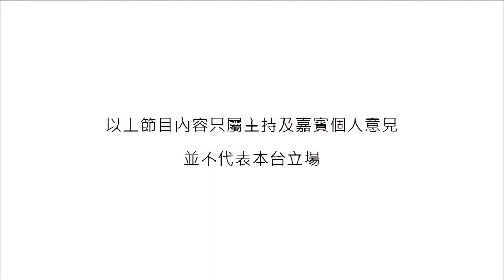《Spotlight》The Watchers Quintet - Cantaloupe Island (Cover)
一場Jazz jamming session，讓五個熱愛爵士樂的90後走在一起。有別於大多數的樂隊，The Watchers Quintet將爵士樂作為樂隊的主打音樂。本集《Spotlight》由這隊本港難得一見的年輕jazz band說說爵士樂有何吸引之處，並即場獻技！